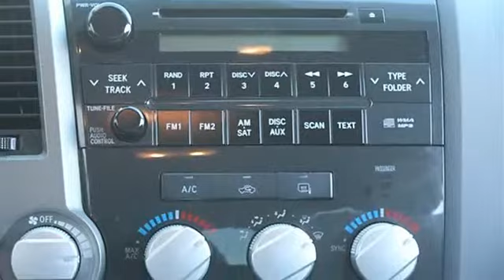2011 Toyota Tundra 4WD Truck - Classic Dealer Group - Waukegan, IL 60085 - T12248B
For Sale: 2011 Toyota Tundra 4WD Truck
VIN: 5TFUM5F15BX025814
Engine: Gas V8 4.6L/285
Drivetrain: 4WD
Transmission: Automatic
Mileage: 27,885
Color: Barcelona Red Metallic (exterior) Graphite (interior)

Features:
From city streets to back roads, this Two Thousand Eleven Toyota Tundra 4 Wheel Drive Truck muscles through any terrain. The tough Gas V8 4.6L engine delivers mind-blowing torque anytime, anywhere. This Tundra has everything you need! Tow hitch receiver, heavy duty starter, fog lights, heated outside mirrors, and much more! For a hassle-free deal on this must-own Toyota Tundra 4 Wheel Drive Truck come see us at Classic Automotive Group, 425-515 N Green Bay Rd, Waukegan, IL 60085.